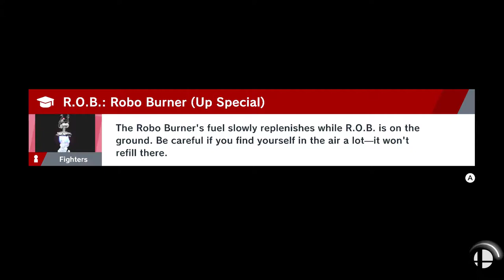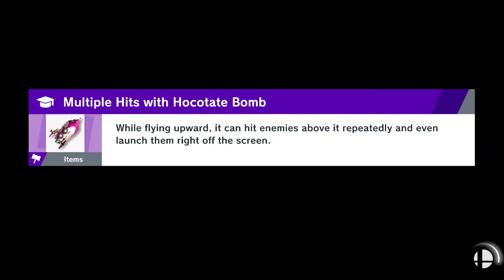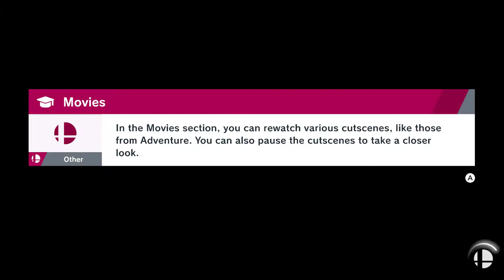SAM PLAYS Super Smash Bros. Ultimate [Episode 3] With Sam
Screaming Armor!